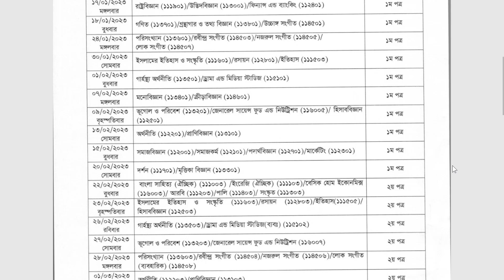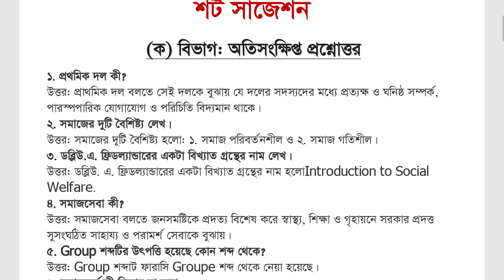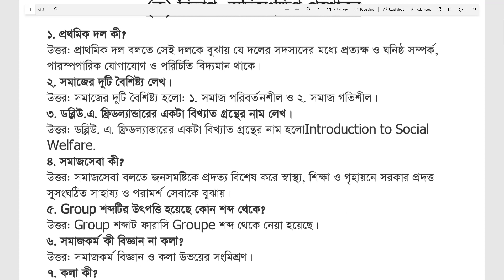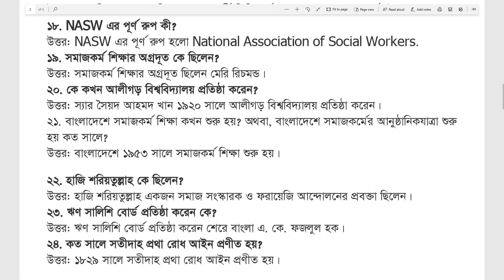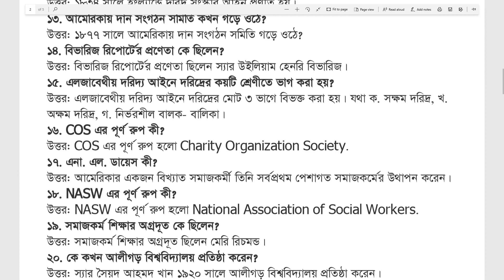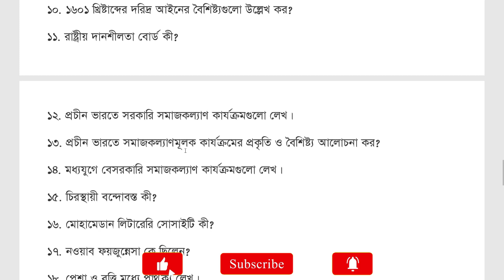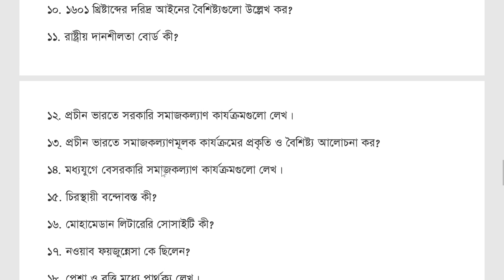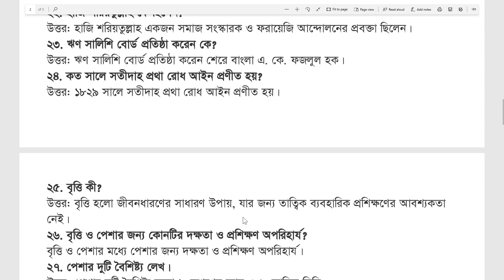ডিগ্রি ১ম বর্ষের ইতিহাস ১ম পত্রের সাজেশন।Degree 1st History 1st Paper Suggestion.